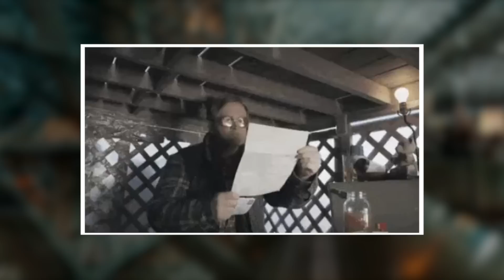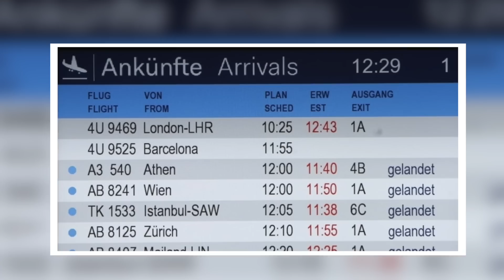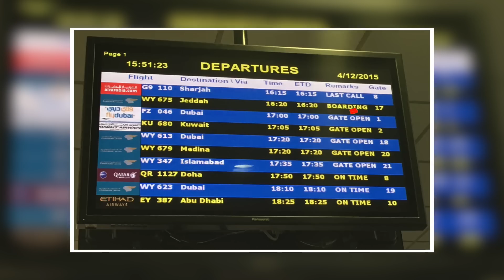Não Falo Inglês - Como fazer nas Viagens Internacionais? | Sabrina Bull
Você não fala inglês e não viaja pra fora do país por causa disso?
Nesse vídeo, eu trouxe dicas essenciais pra você viajar, mesmo sem falar inglês.
Me conta quais são as sua principais dúvidas e medos nessa hora.